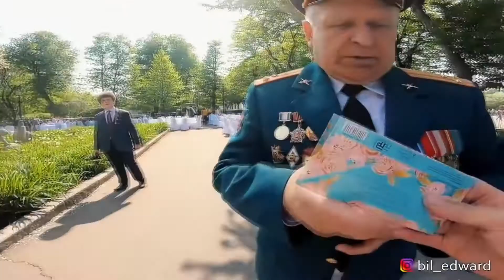ЭДВАРД БИЛ НА 9 МАЯ новый выпуск